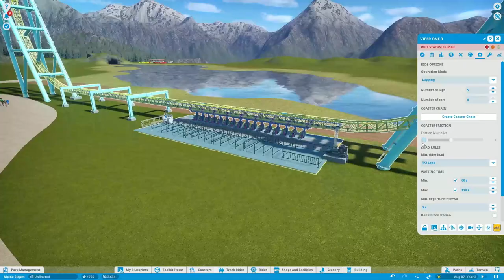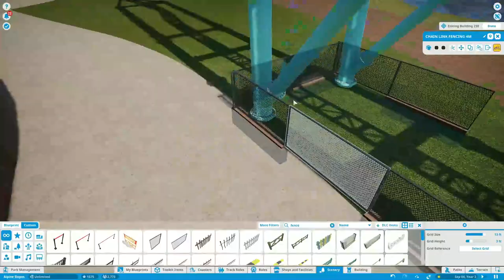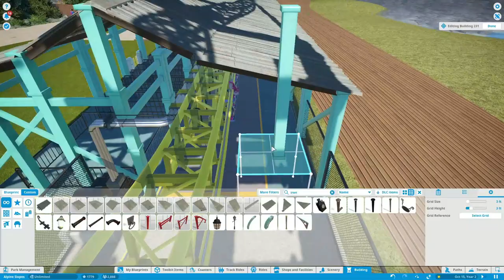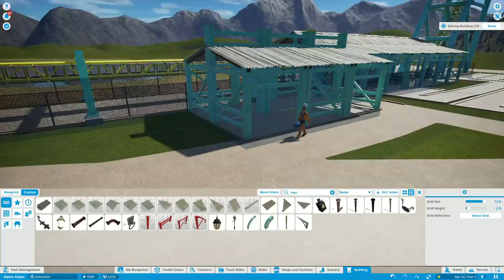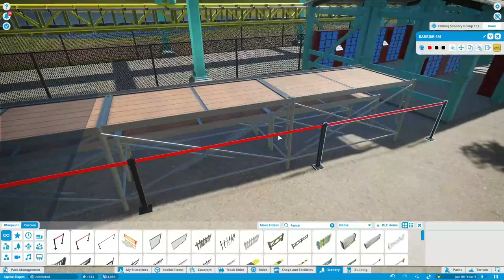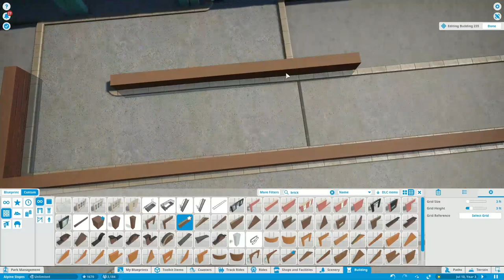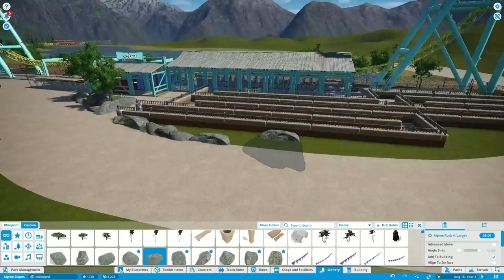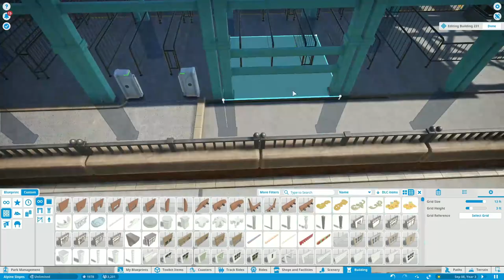Building An Intamin Impulse Coaster |🌲Alpine Slopes🌲| Let's Play Planet Coaster #15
Welcome to a Planet Coaster Series in which I will build an Amusement Park named Alpine Slopes. In today's episode, we will be building an Intamin Impulse Coaster on the Waterfront